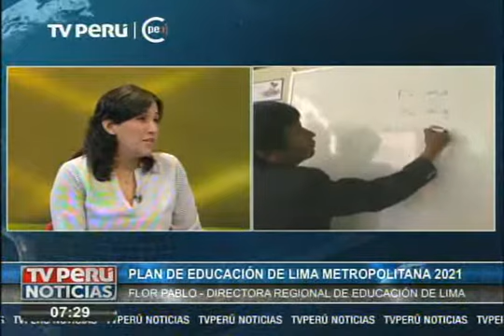Presentarán Plan de Educación de Lima Metropolitana al 2021